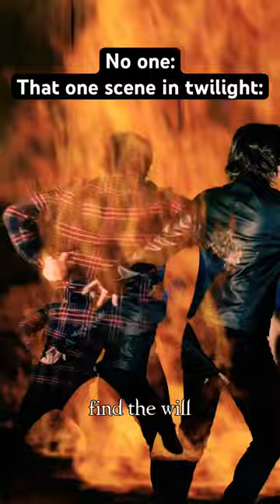That one scene in Twilight